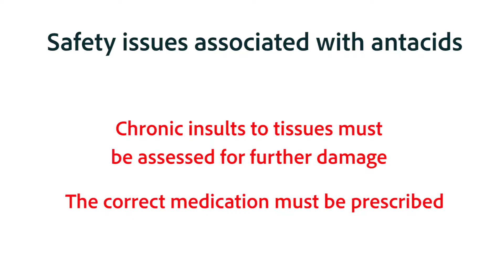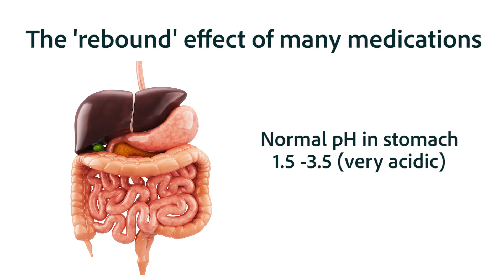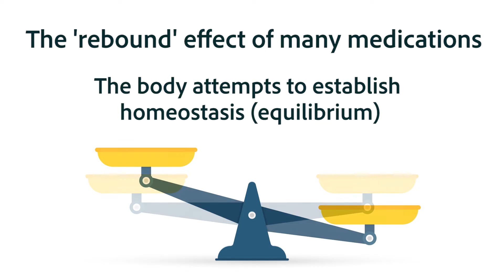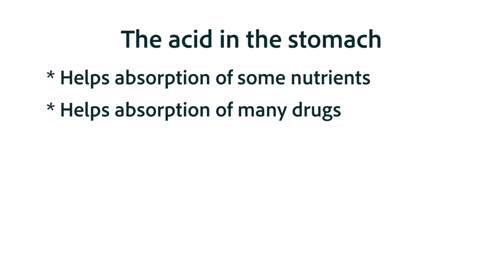Some of the Safety Issues of antacids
You would normally think that antacids have no side effects, because they are so common and sold over the counter. But there are side effects, especially with respect to the rebound hyper-acidity that is experienced. The body is always trying to establish an equilibrium and as such, we adapt to many of our medications. For antacids, this means that there ends up being MORE acid in the stomach after the antacid has left the stomach.